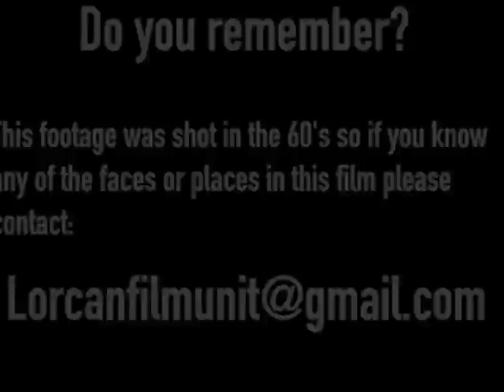More Raheny Village (Part 9)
This is the latest instalment of "Lorcan Film Unit" (also know as the Crowe family) piece of Raheny.  In this piece Leslie spends time around Raheny and shows us some of the more scenic elements.

Once again firefighter and historian by all accounts Mr Leslie Crowe has captured some great footage of Dublin. With the music accompaniment from Leslie's son Noel we are once again transported to a different time.

There is more of this to come and it is great to see that this is being passed on to anyone that is interested around the world. So if you know any of the people in the videos please email.